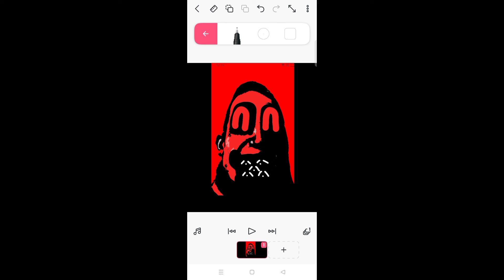Myuu - (Reversed) it's a World small phase 9.5